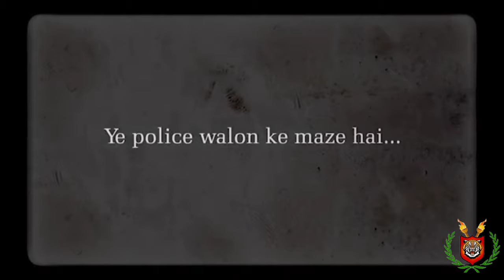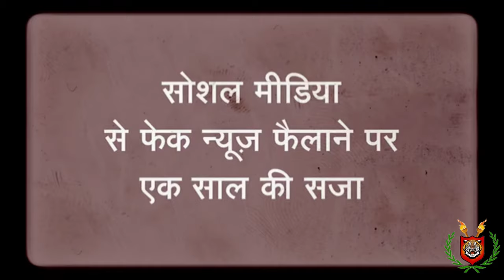CFB : Struggle being a Police Officer